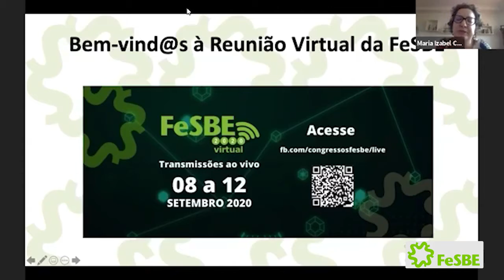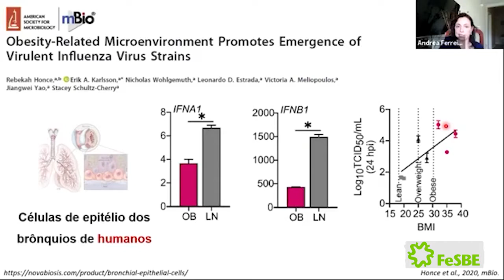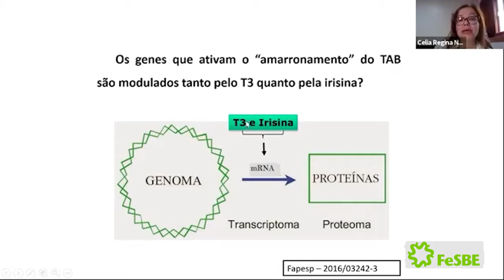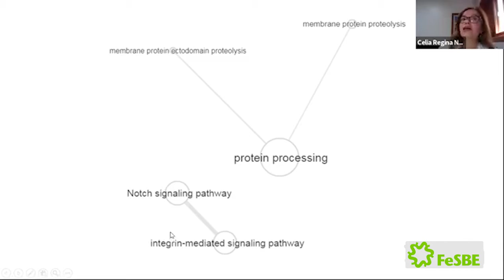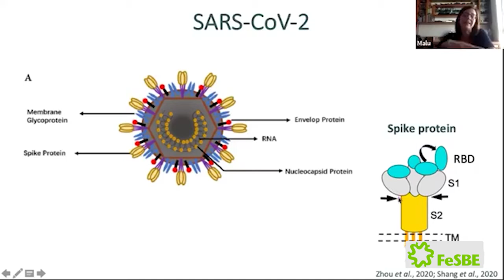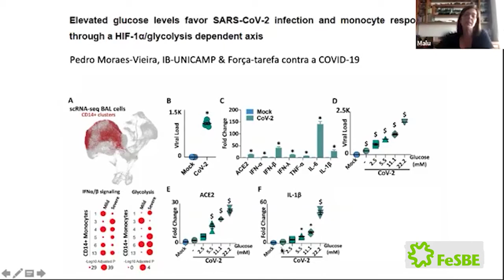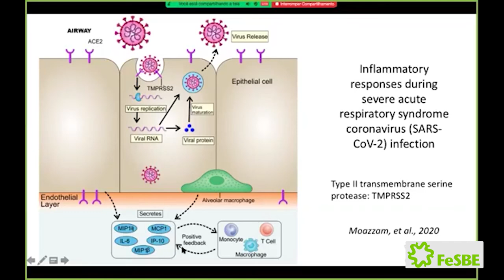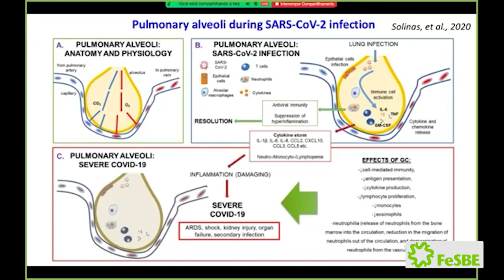PAINEL VII: DISTÚRBIOS ENDÓCRINO-METABÓLICOS E COVID-19 | Reunião Virtual da FeSBE 2020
• Moderação:  𝑴𝒂𝒓𝒊𝒂 𝑰𝒛𝒂𝒃𝒆𝒍 𝑪𝒉𝒊𝒂𝒎𝒐𝒍𝒆𝒓𝒂,  SBEM e  UNIFESP

• Palestras:

- Obesidade e COVID-19 | 𝑨𝒏𝒅𝒓𝒆𝒂 𝑪𝒍𝒂𝒖𝒅𝒊𝒂 𝑭𝒓𝒆𝒊𝒕𝒂𝒔 𝑭𝒆𝒓𝒓𝒆𝒊𝒓𝒂 , UFRJ

- Irisina e COVID-19 | 𝑪𝒆́𝒍𝒊𝒂 𝑹𝒆𝒈𝒊𝒏𝒂 𝑵𝒐𝒈𝒖𝒆𝒊𝒓𝒂, UNESP

- Diabetes e COVID-19 | 𝑴𝒂𝒓𝒊𝒂 𝑳𝒖𝒄𝒊𝒂 𝑪𝒂𝒓𝒅𝒊𝒍𝒍𝒐 𝑪𝒐𝒓𝒓𝒆̂𝒂 𝑮𝒊𝒂𝒏𝒏𝒆𝒍𝒍𝒂, USP

- Glicocorticóides e COVID-19 | 𝑳𝒖𝒄𝒊𝒍𝒂 𝑳𝒆𝒊𝒄𝒐 𝑬𝒍𝒊𝒂𝒔, USP/RP

As transmissões ao vivo de todo o evento, de 08 a 12/09/2020, foram realizadas via Facebook. Os vídeos estão salvos na íntegra, inclusive com as perguntas dos internautas, na página Congressos FeSBE no Facebook.

0:02:28 - Palestra Andrea Claudia Freitas Ferreira
0:25:15 - Palestra Célia Regina Nogueira
0:50:22 - Palestra Maria Lucia Cardillo Corrêa Giannella
1:22:39 - Palestra Lucila Leico Elias